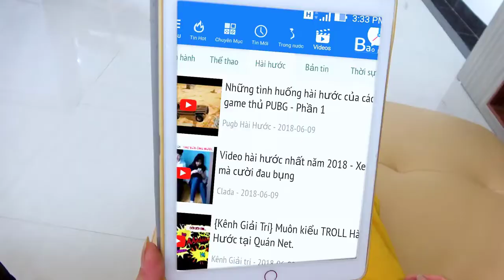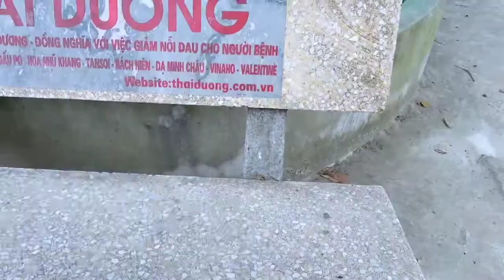Mainan dan lagu anak-anak l اللغة الانجليزية اغنية الحروف الانجليزية للاطفال العاب اطفال تعليمية #3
Mainan dan lagu anak-anak l اللغة الانجليزية اغنية الحروف الانجليزية للاطفال العاب اطفال تعليمية #39